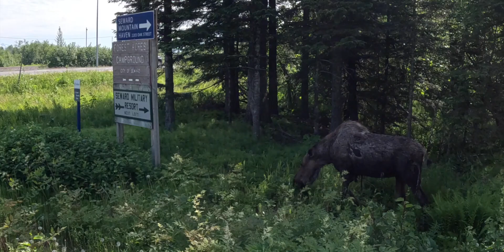June 2024 Alaska Trip - Part 1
Part 1 of a recent family trip to Alaska.  Arrived into Anchorage but drove to Seward for a few days.  Hiked into see Exit Glacier, took a ferry ride into the sound to see humpbacks, and then drove back to Girdwood for a helicopter ride to see a glacier.
Part 2 (coming soon) will be the last half of the vacay spent at Redoubt Mountain Lodge.